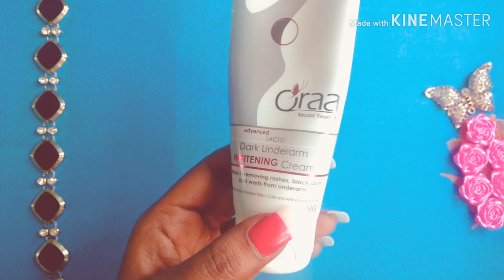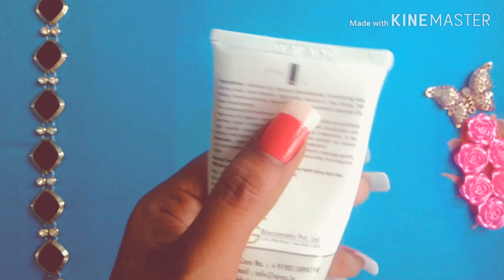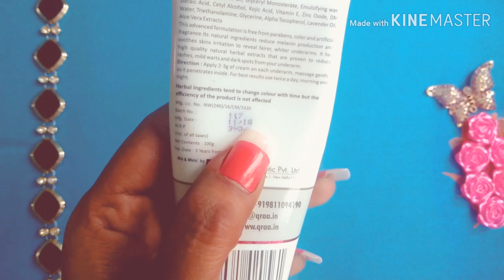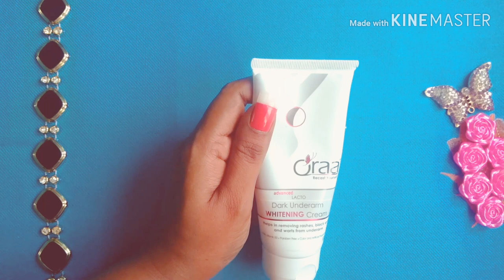Qraa Dark Underarm WHITENING Cream - Review in Tamil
Hi Everyone,
நான் இந்த video வில் Qraa Dark Underarm WHITENING Cream பற்றிய Review செய்து உள்ளேன் . உங்களுக்கு பயன் உடையதாக இருக்கும் என்று நம்புகிறேன்.இந்த productஐ வாங்கி பயன் படுத்த விரும்பகனால் கீழே உள்ள link ஐ click பண்ணுங்க.